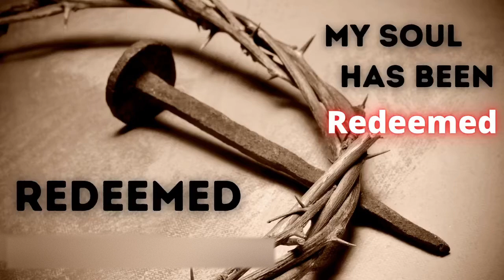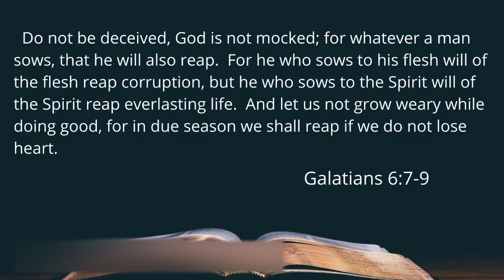Baptist Temple Church 02/13/22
Welcome to Baptist Temple Church